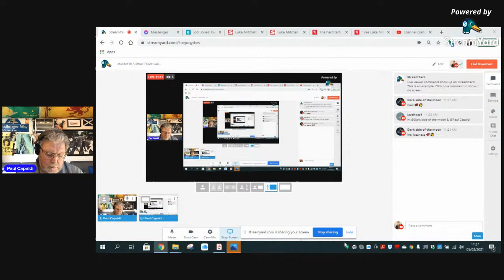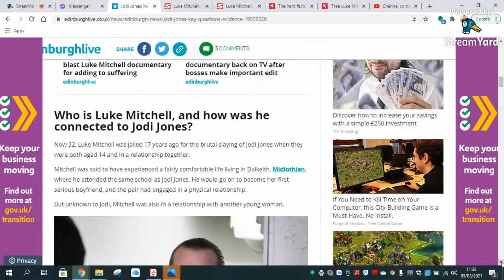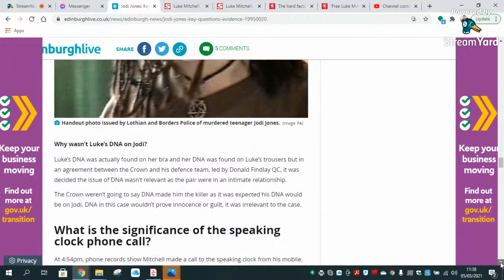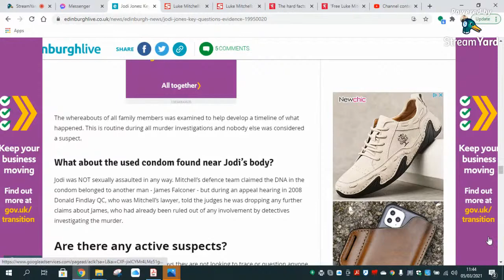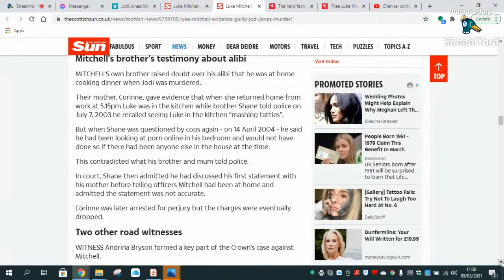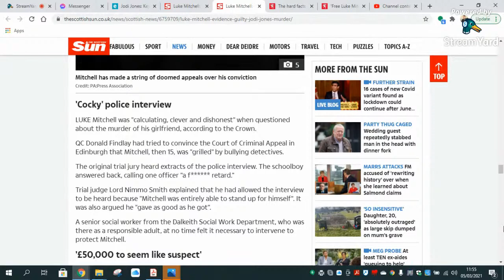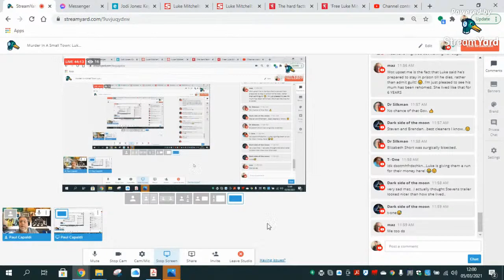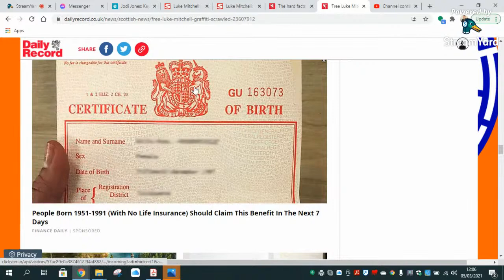Murder In A Small Town: Luke Mitchell & Jodi Jones: Some Recent Articles